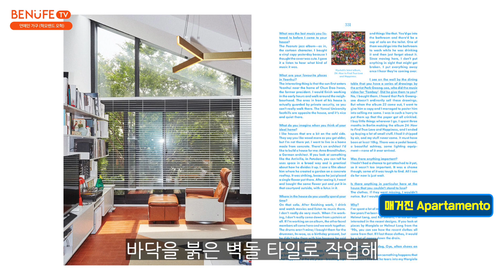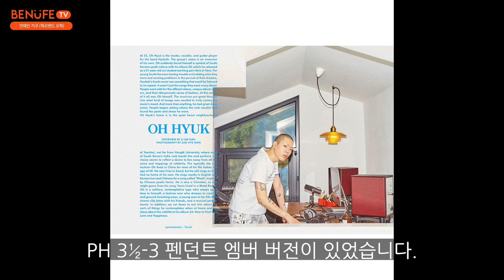[연예인가구] 오혁의 미드센추리 모던 인테리어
안녕하세요 오늘은 개성있는 음악 ,패션으로 유명한 오혁씨의 개성있는 미드센추리모던 스타일의 가구, 조명 등 인테리어를 알아보려고 합니다.
00:39 Vitsoe(비초에) 606 Universal Shelving System
01:12 Vitsoe(비초에) 620 Chair Programme
01:39 Vitsoe(비초에) 621 Table
01:55 Knoll(놀) Laccio Coffee Table
02:02 Vitsoe(비초에) White Coffee Table BY DIETER RAMS 1970S
02:15 Artemide(아르떼미데) demetrio 45 (빈티지 제품)
02:31 B-line(비라인) Boby Trolley
02:34 Vitra(비트라) Akari 14A Floor Lamp
02:54 Resident(레지던트) Tri-pendant Lamp
03:08 Knoll(놀) Saarinen Dining Table
03:15 Vitra(비트라) Panton chair
03:34 Artek(아르텍) JL341 Pendant Lamp
03:57 Louispoulsen(루이스폴센)
           PH5 Pendant Classic White
           PH 3½-3 Amber Coloured Glass Pendant
04:22 Fritzhansen(프리츠한센) Series 7 Arm Chair
04:43 Anglepoise(앵겔포이즈) Type75 Lamp 폴스미스 에디션
영상 속 제품 구매링크:
비라인 보비 트롤리